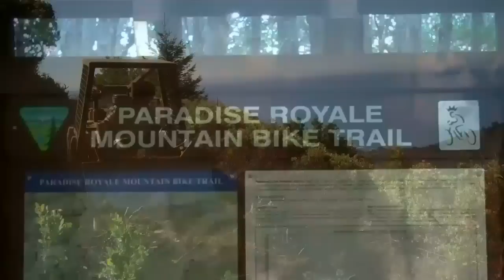The Lost Coast Mix Tape 402Trails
The Lost Coast of Cali